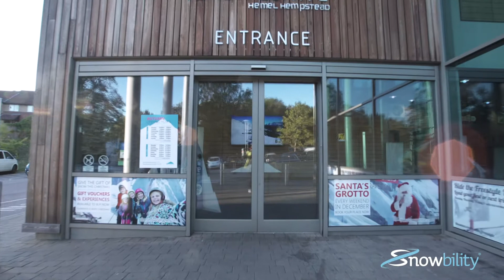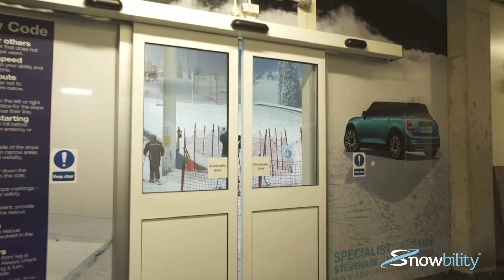Snowbility walk-through of The Snow Centre, Hemel - No sound